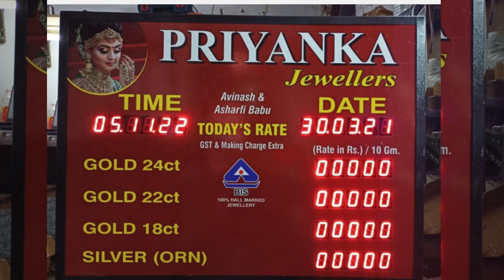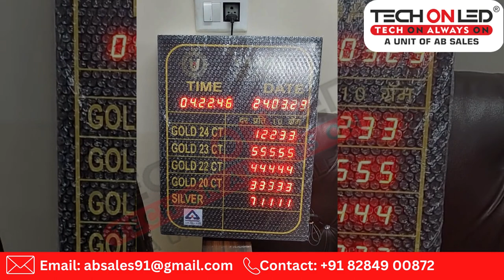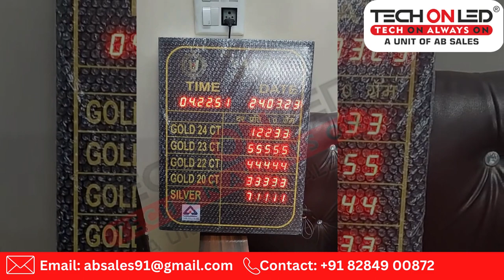#484 techonled Jewellery Rate Display Board advertising #8284900872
A jewellery rate display board is a type of board that displays the prices of different jewellery items. It is commonly used by jewellery stores to inform customers about the prices of various products.

The display board typically features the product image, item name, and its corresponding price. It may also include any promotional offers or discounts that are currently available on the products.

Jewellery rate display boards can be made from various materials such as wood, acrylic, metal, or glass. They may also come in various sizes and designs, depending on the store's branding and display requirements.

The main advantage of using a jewellery rate display board is that it helps customers make informed purchase decisions. By displaying the prices of different items in a clear and concise manner, customers can quickly compare prices and make a decision based on their budget and preferences. Additionally, rate display boards can also help stores increase sales by promoting special offers and discounts to attract customers.